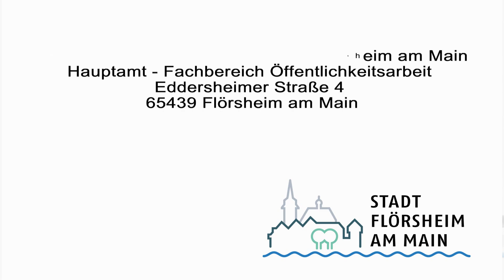Blisch am Freitag, 17. Februar 2023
Bürgermeister Dr. Bernd Blisch grüßt vom Narrenschiff „Flora“ zur Flörsheimer Straßenfastnacht und weist auf besondere Angebote und Regelungen an den „tollen Tagen“ hin.